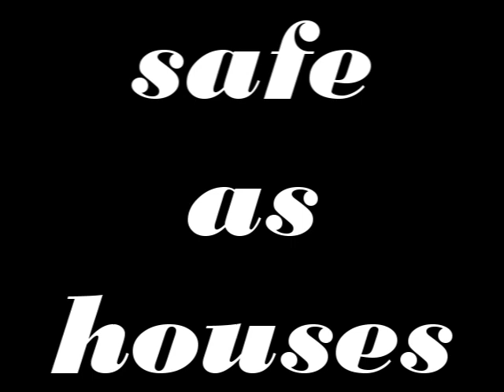Parenthetical Girls - Keyholes and Curtains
safe as houses
as long as we keep dancing darling
and the words i say still mean absolutely nothing

you'll keep yours with him
but i'll keep mine hidden

safe as houses behind keyholes and curtains

lock the door behind you darling
and box away those half full feelings
a new entry in your strained litany
of things that make you hate your body

so save your breath dear you dont have to
cause your weighted inflections speak volumes
and your cranberry cheeks betray you

so just keep yours with him
and i'll keep mine hidden
two strangers bound by nothing certain